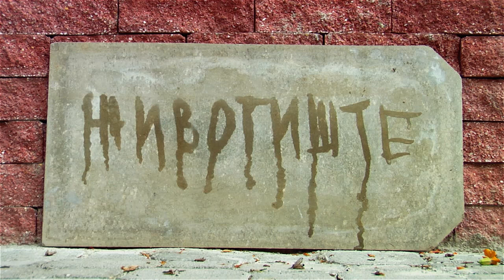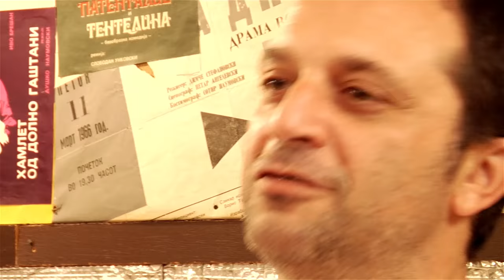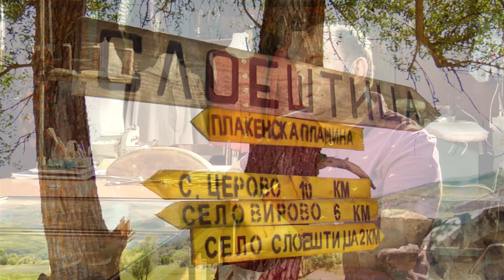Животиште - портрет за Владо Цветановски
„Животиште“ -  документарен филм кој зборува за претставите во Битолскиот театар на Владо Цветановски, но и за него како човек, режисер, пријател, театарџија и заљубеник во се што е убаво.

Во огромната плејада на творци кои своето творештво го поврзале за естетскиот стожер на Битола, македонскиот град на светлината, се вбројуваат уметници со разновиден креативен сензибилитет, кои со својата раскошна фантазија оставиле уникатен жиг врз дамарите на нашето македонско па и светско постоење. Битола во своето богато портфолио меѓу „своите“ уметници го вбројува и човекот кому му го посветуваме овој театарски епитаф, режисерот Владе Цветановски кој со својата лиценца поетика на своевидна театарска авант-гард-појава остави неизблишлива трага во најголемиот Амфитеатрум флавиум, животиштето како што тој самиот го именуваше човековиот престој на земјата.

Кога ќе ме прашаат она клише прашање како го засака театарот, и немам некој конкретен одговор. Само знам дека првиот поим за театар за мене беше Битолскиот театар. Првите слики врежани во мојата меморија се поврзани со претставите кои татко ми, Владо Цветановски ги создаваше во театарот. Летот на Соколот кој во клунот го носеше старецот од  Подземна република,  магичниот  амбиент во кој се играше премиерата на Безбог на Канео во Охрид, Сцените со ритмичко месење во Нотр Фам  кои уште ми одѕвонуваат во главата, мирисот на портокалите и монологот на Соња Михајлова  во Домот на Бернарда Алба, мистичните крстови од јажиња и стамената појава на Петар Мирчевски како Воланд  во Мајсторот и Маргарита, визуелните извори кои бликаат во Евангелие по сенките, претстава чија основа се ремек дела од светското сликарство вткаени во богомилската митологија, колажот од најбитните сцени од Чехов составени во еден магичен мозаик во Третиот чин, падот на Бошко Бозаџиевски како Александар Симсар во Осмото Светско Чудо, најточниот кастинг на светот за Дон Кихот и Санчо Панса во бравурозните креации на Кирил Ристоски и Петар Мирчевски во претставата Дон Кихот од  Ла Манча. Тие слики остануваат врежани во мојата меморија  како вивидни слики на кои и ден денес се сеќавам. Кога пораснав и кога ги гледав снимките од старите претстави на Битолски театар ја разбрав големината на тие претстави, но никогаш нема да го надмине она исконско чувство како овие слики што блескаат во мојата меморија.

Претставите кои беа создавани во битолскиот театар а беа сврзани со мојата фамилијарна историја, не само што остануваат врежани, туку и на она основно ниво го одредија мојот пат во оваа професија и ја одредија мојата одлука и за мене театарот да стане мојот животен пат. Затоа се осмеливме да направиме документарен филм кој зборува за претставите во Битолскиот театар на Владо Цветановски, но и за него како човек, режисер, пријател, театарџија и заљубеник во се што е убаво.

Андреј Цветановски - режисер

Режија : Андреј Цветановски
Монтажа : Сергеј Светозарев
Директор на фотографија : Димитар Колонџоски
Композитор : Димитар Андоновски
Дизајн на тон : Александар Димовски
Наратор : Дамјан Цветановски